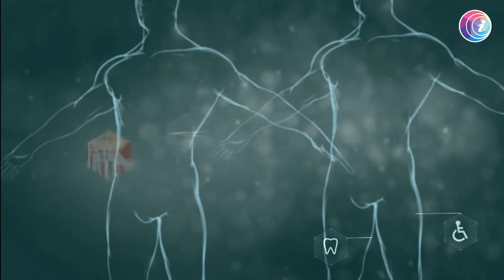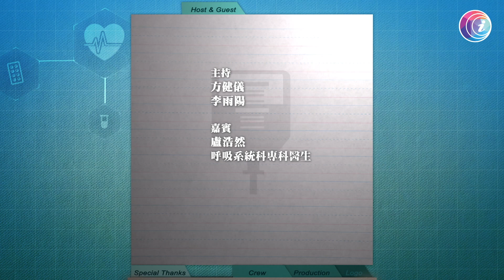呼吸系統科專科醫生盧浩然醫生講支氣管炎 - Fit 開有條路 EP315 - 香港開電視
相信不少人有氣管敏感，而支氣管炎又是怎麼一回事？呼吸系統科專科醫生盧浩然醫生回應，一般分急性及慢性，要注意在兩年內咳嗽情況相同，加上連續3個月出現咳嗽，很大機會患上慢性支氣管炎，而慢性支氣管炎是屬於長期氣管的疾病，包括哮喘、慢阻肺病、支氣管擴張等。